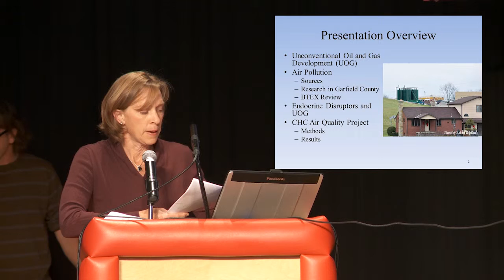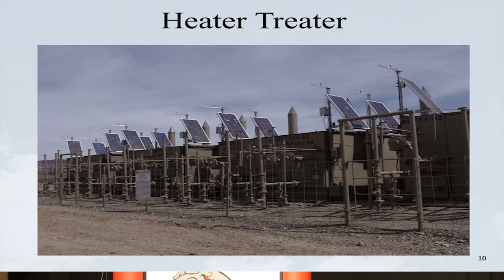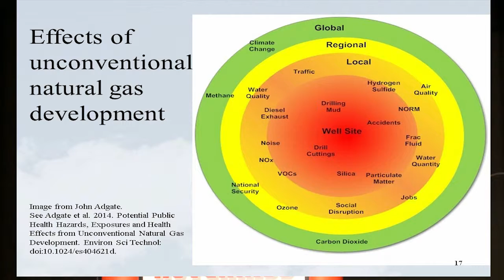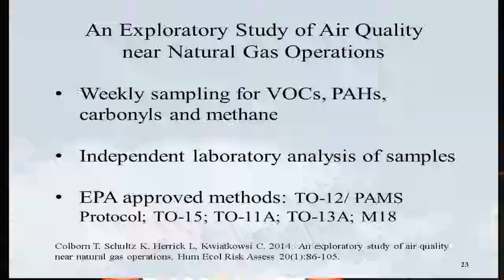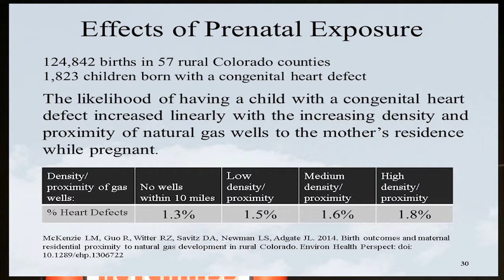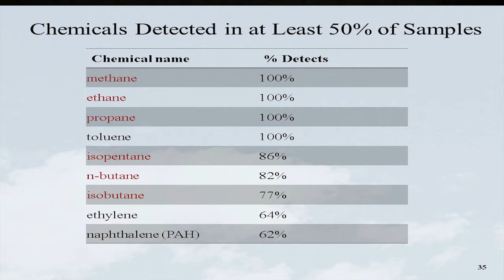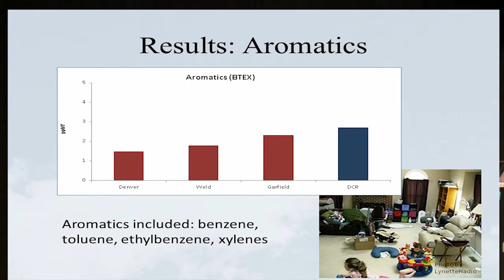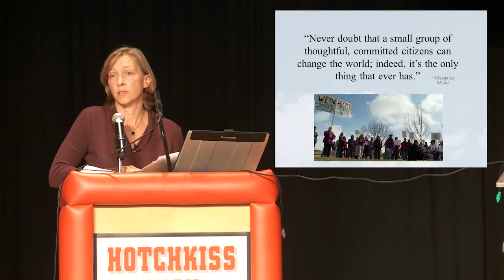Fracking Here? Think About It! - Dr. Carol Kwiatkowski, TEDX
Dr. Carol Kwiatkowski, Executive Director of The Endocrine Disruption Exchange (TEDX) presents an overview of unconventional oil and gas development, and research results from air sampling in Garfield and Delta Counties in Colorado. This was one presentation at a community forum held in Hotchkiss, CO on April 18, 2015 hosted by Citizens for a Healthy Community.